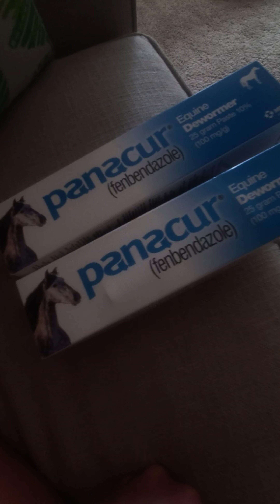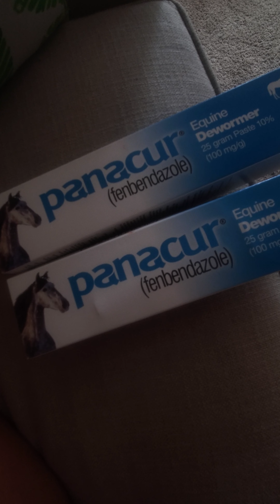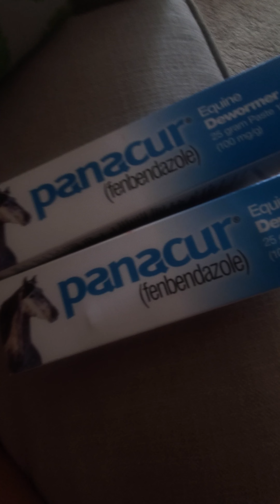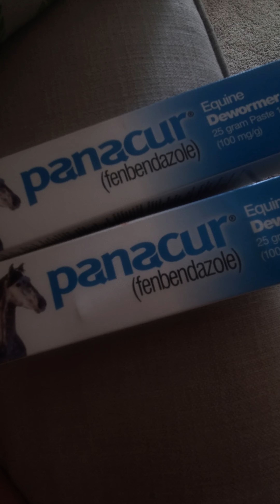Life saving info. IMPORTANT